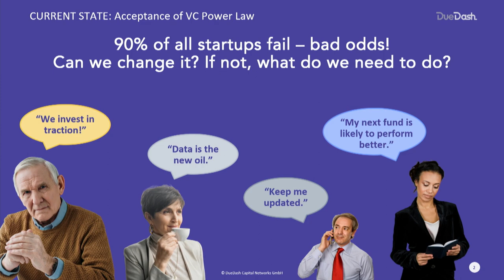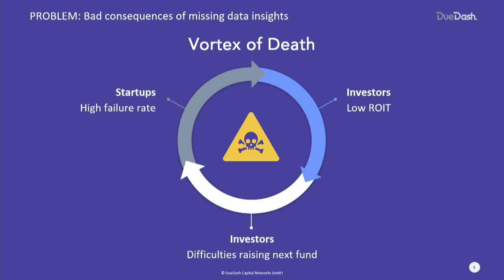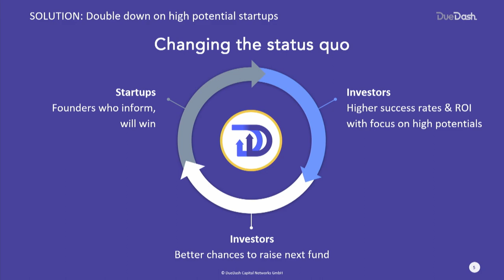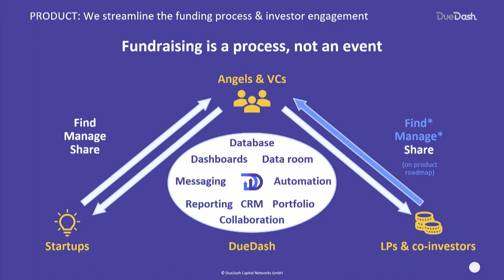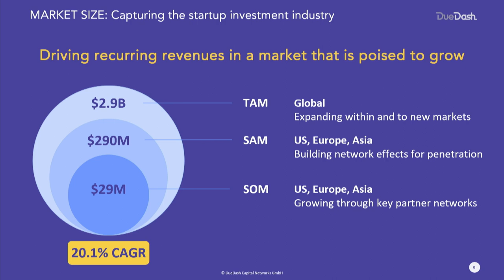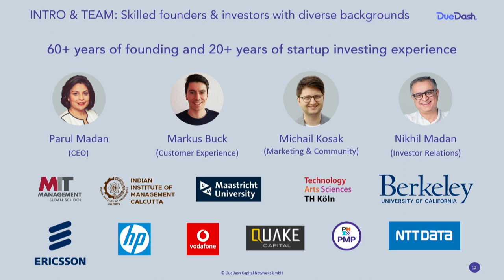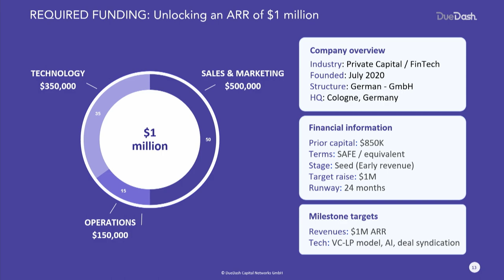Fintech Showcase: DueDash Capital Networks (COO & Co-Founder Michail Kosak) | Slush 2023